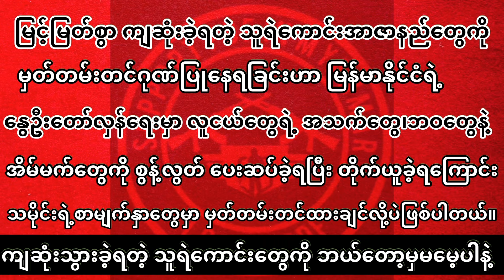💔တော်လှန်ရေးတာဝန်များထမ်းဆောင်ရင်း UFL-ကျောင်းသား”ရဲဘော်စိုင်းခမ်း”ကျဆုံးခဲ့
Photos-Shwe Bo ခရိုင်တပ်ရင်း
Video -SPDFMM
နောက်ခံစကားပြော-ကိုစိုင်း(SPDFMM)
Editing by SPDFMM Team
ရဲဘော်​အောင်​တေဇာထွန်း
ရဲ​ဘော်စိုင်းခမ်း

A very calm ambient song perfect to use in the background in videos.

🛒 If you can't or don't want to give credits buy a license

 • Non Copyrighted Instru...

 • Background Music (No C...

 / musicbyscottb
Music powered by BreakingCopyright:

 • 😓 Sad Piano Ambient Mu...

For mobile, easily copy and paste the text directly from our

🔊 Artist:

Scott Buckley

 / musicbyscottb

 / scottbuckley

 / musicbyscottbuckley

 / musicbyscottbuckley

 / breakingcopyright

 / breakingcopyright